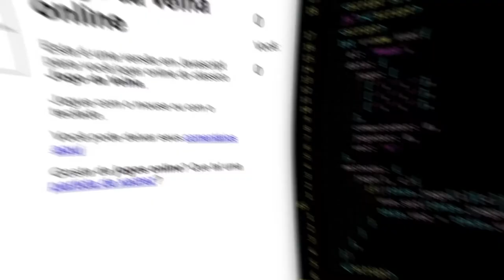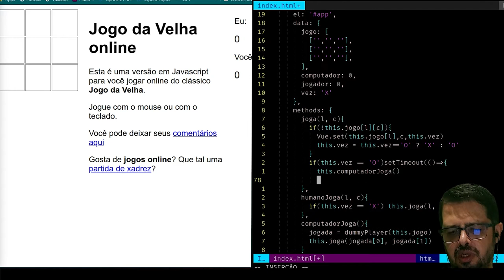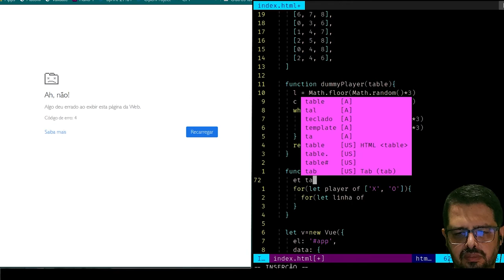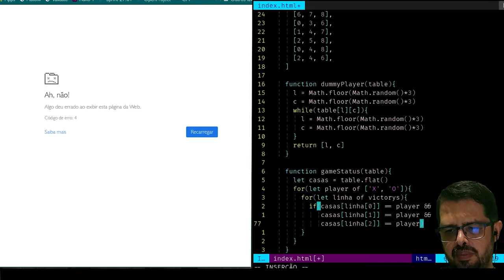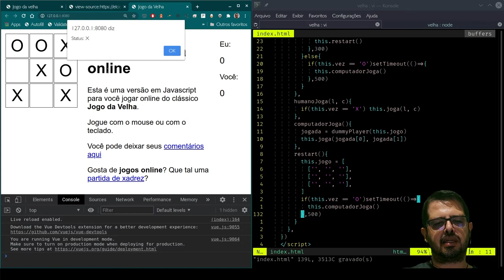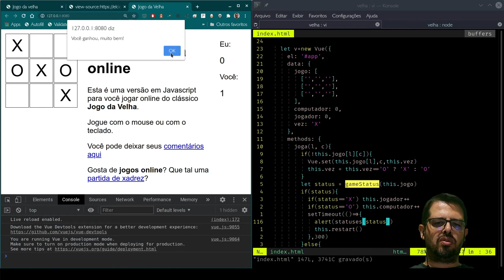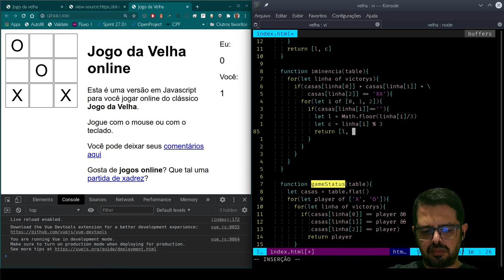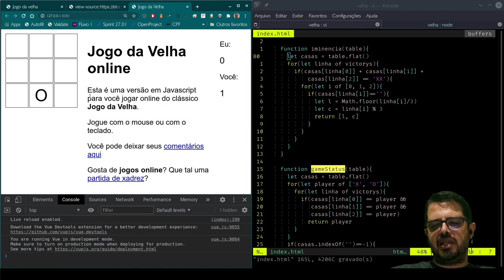Jogo da Velha 2/4: Lógica do tabuleiro e jogador randômico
Nesse segundo vídeo da série do Jogo da Velha, ainda não vamos implementar o negamax. Mas vamos criar a lógica do tabuleiro e implementar um jogador randômico.